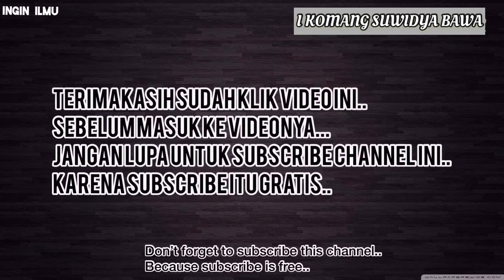Pembuatan tilam soda alit dan penjelasannya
Soda alit adalah Banten yang sering di pergunakan pada hari Purnama tilem bagi orang Bali. Penasaran proses pembuatannya.. tonton videonya segera ya.

Yuk jadi kreatif lagi, walaupun belum bisa menjadi yang baik tapi tetap berusaha..💪

Hanya itu yang bisa disampaikan oleh Channel INGIN ILMU, jika ada pertanyaan atau request mengenai apa yang perlu di ulas bisa langsung tulis di kolom komentar..
Semoga video saya dapat semakin menambah wawasan kalian dan selalu bisa bersyukur atas apa yang telah kita miliki saat ini..
Dan saya juga minta maaf apa bila video saya ada yang salah atau keliru karena saya masih belajar, saya mohon dukungan dan support dari kalian yang sifatnya membangun...
Agar saya bisa menjadi konten kreator yang bisa memberikan konten” yang bermanfaat untuk orang banyak...

Mampir yuk ke fanspage kami..